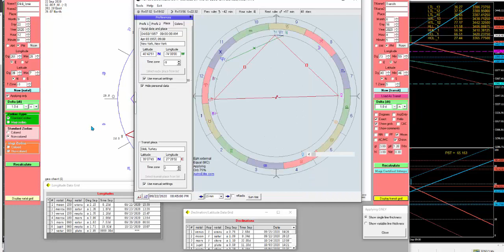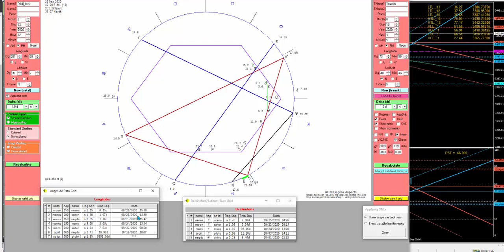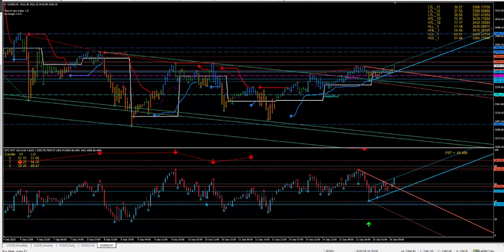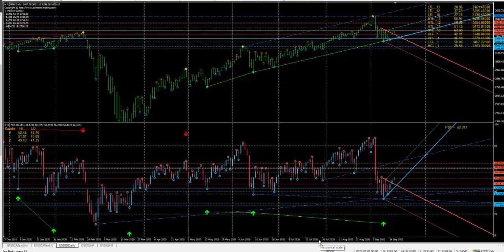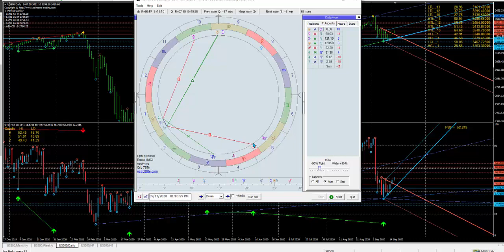FOMC and the aftermath...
Financial Astrology for Traders!
Keen to learn? If you want Join my 69 days or 101 days trader career transformation program and become a pro trader.
I do not do e-mail marketing, advertising and sales gimmicks. So if you want to trade here, join the sessions. If you want to learn, drop a line and lets have a talk about where you are at with your trading and your goals.
Gann would be proud! The real Astro Finance site with real videos, training and trading!